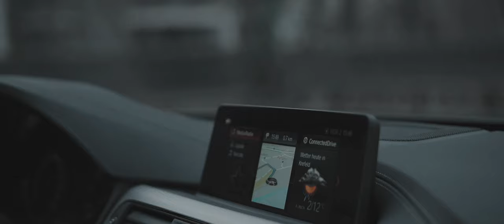BMW 430i CAR PORN | Sony A7III | Zhiyun Weebil S | Tamron 17-28mm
BMW 430i CAR PORN

Camera: Sony Alpha 7iii
Lens: Sony 50mm 1.4
Lens: Tamron 17-28mm 2.8
Gimbal: Zhiyun Weebill S
Drone: DJI Mavic Pro